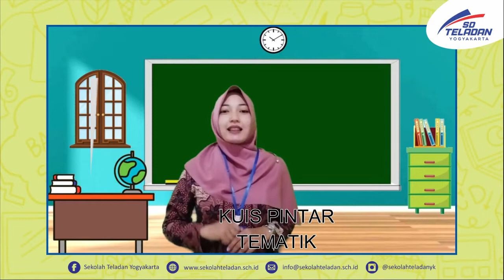PEKAN 10 TEMATIK BUNDA FATIMAH KELAS 3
"Kuis Pintar Tema 5
(PPKN dan Bahasa Indonesia)
8 MARET 2022